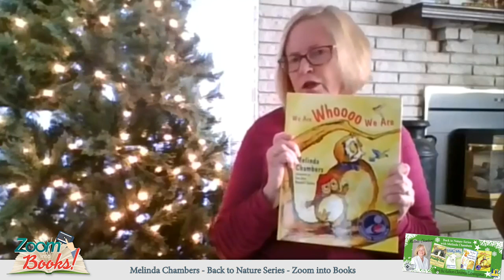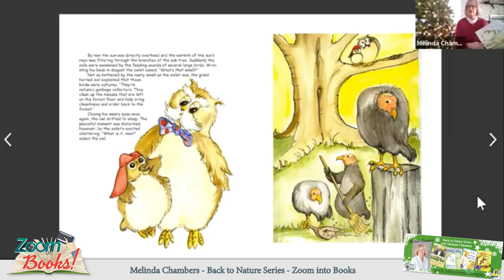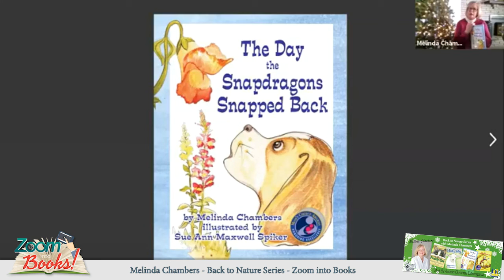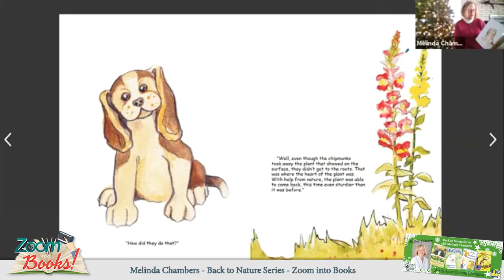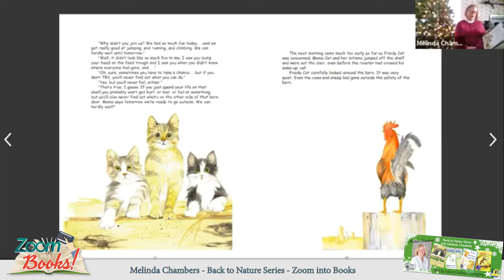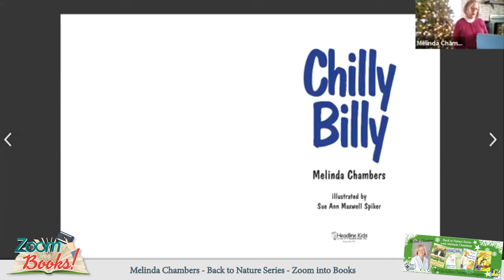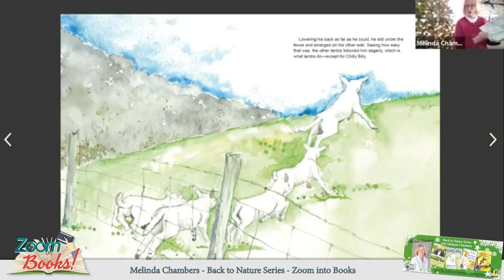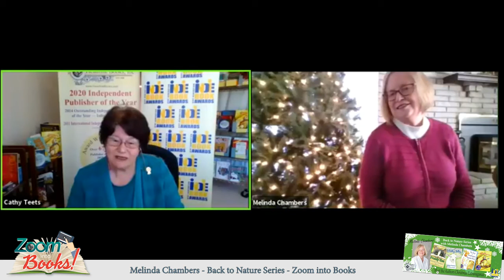Zoom into Books - Melinda Chambers - Back to Nature Series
Award-winning author Melinda Spiker Chambers grew up with a flock of sheep behind her house. She fondly remembers waking up in the middle of the night from the “baas” of lambs her father had put in a box next to the heater to warm up because lambs had been near death from the cold.

Several of her previous books, We Are Whoo We Are, The Day the Snapdragons Snapped Back, Fraidy Cat, And We Helped, have all won Mom’s Choice Awards—designating them among the best in family-friendly products. Melinda is a retired educator, with degrees from West Virginia University and Ohio State University. She has worked as a WVU Extension Agent and then middle school teacher, followed with Nutrition Director for Hampshire County. Melinda currently lives in Hampshire County, West Virginia with her husband, Byron. Together they have two children and five grandchildren. Melinda currently volunteers her time as a Sunday School teacher, creative writing teacher, 4-H volunteer, counselor, and mentor. She is also available for school visits.

Mom’s Choice Award Winner
Literary Classics International Book Award
USA News Best Book Awards Finalist Best Children’s Book Series